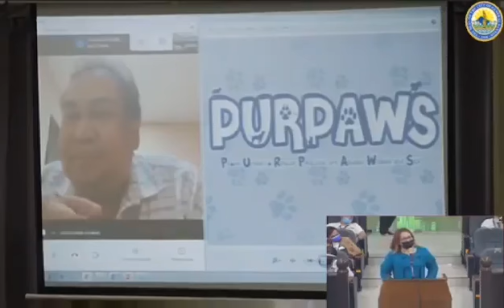Speak for the Voiceless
Save the voiceless punish the irresponsible pet owners...